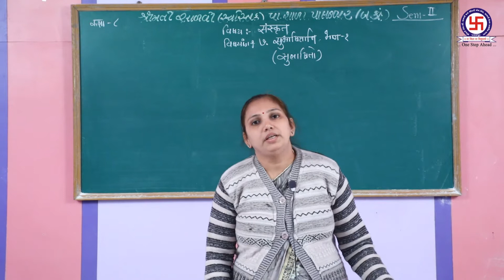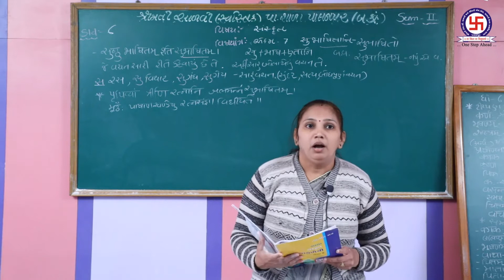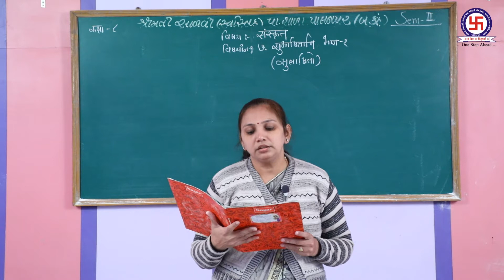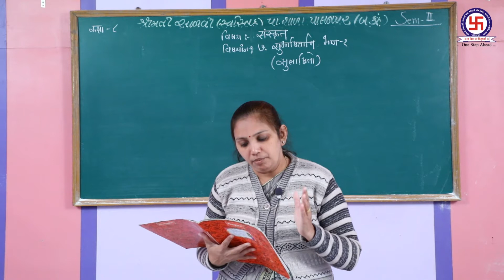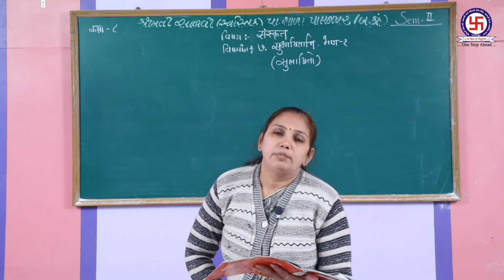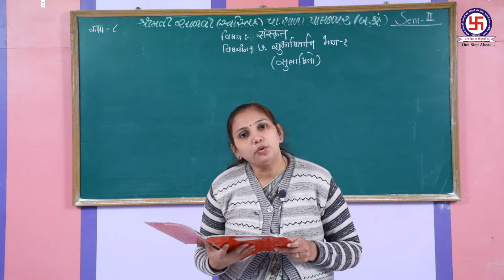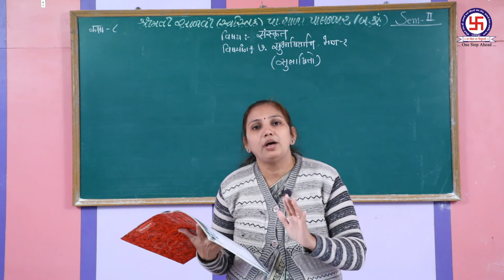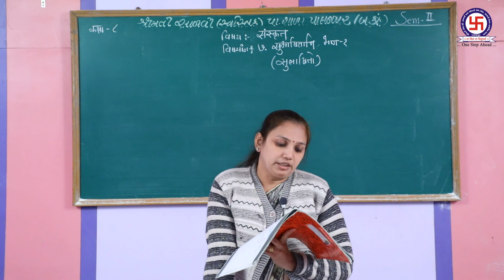STANDERD 8 | SANSKRIT | CHEPTER 7| SUBHASITANI | P-1ધોરણ 8 |સંસ્કૃત | પ્રકરણ 7 | સુભાષિતાની | ભા-1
STANDERD 8  | SANSKRIT | CHEPTER 7| SUBHASITANI | P-1
ધોરણ 8  |સંસ્કૃત | પ્રકરણ 7 | સુભાષિતાની | ભાગ-1